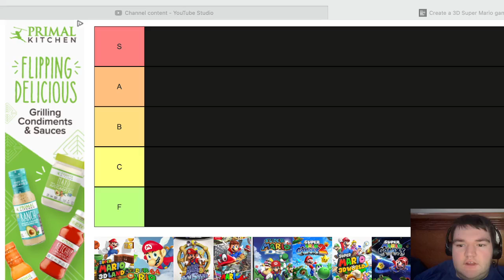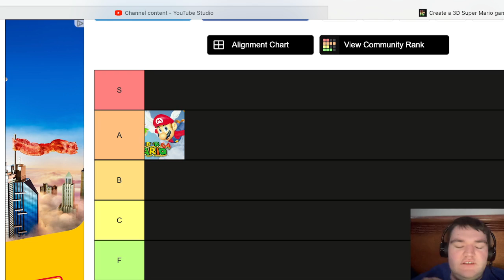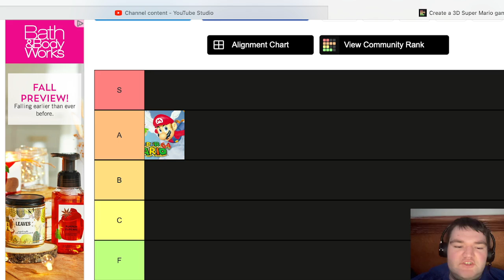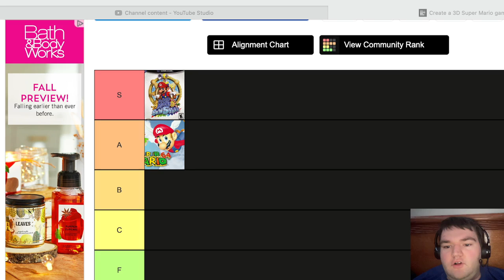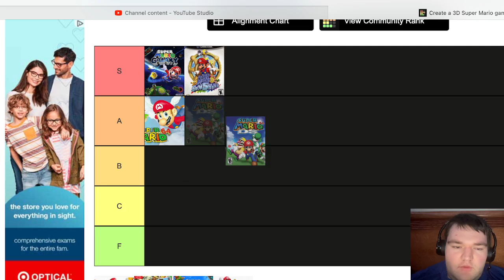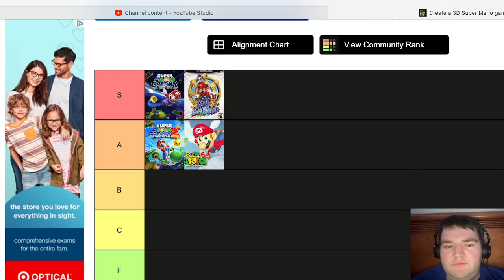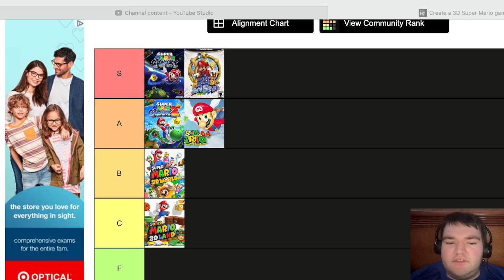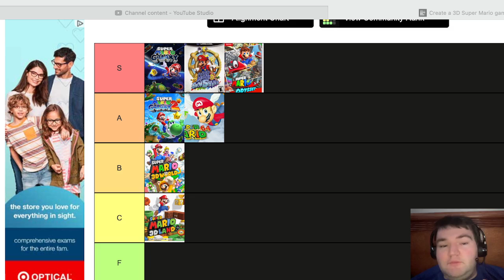Ranking every 3D Mario Game